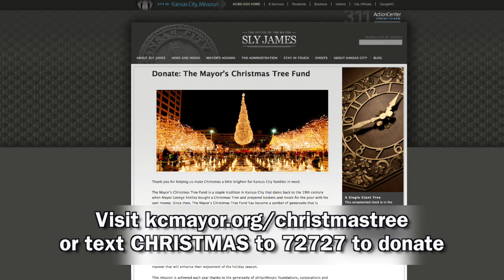Mayor's Christmas Tree Fund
The Mayor’s Christmas Tree Fund is a staple tradition in Kansas City that dates back to the 19th century when Mayor George Shelley bought a Christmas Tree and prepared baskets and meals for the poor with his own money. Since then, The Mayor’s Christmas Tree Fund has become a symbol of generosity that is indicative of the philanthropic spirit of all Kansas Citians.

The most visible symbol of The Mayor’s Christmas Tree Fund is the 100-foot Douglas Fir Christmas Tree that is erected at Crown Center Square. The Mayor’s Christmas Tree Lighting Ceremony takes place, annually, the day after Thanksgiving and features a citizen that represents the best of KC. The lighting ceremony also features musical performances and a spectacular fireworks show.

The Mayor’s Christmas Tree Fund benefits senior citizens, persons with disabilities and children every year with gift cards, Christmas gifts and holiday parties that are hosted by the Kansas City Parks and Recreation Department at various community centers all across our community. The mission of The Mayor’s Christmas Tree Fund is to provide assistance to underprivileged families in Kansas City in an efficient and honorable manner that will enhance their enjoyment of the holiday season.

This mission is achieved each year thanks to the generosity of philanthropic foundations, corporations and individuals from every corner of our city. for more information, and thank you for considering a donation to the Mayor’s Christmas Tree Fund.